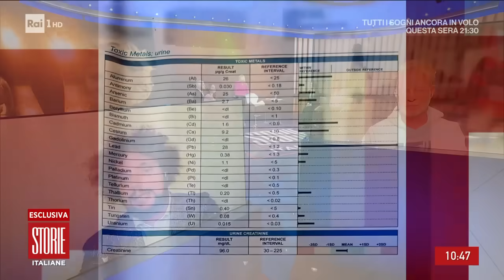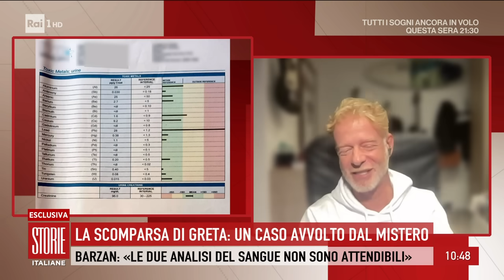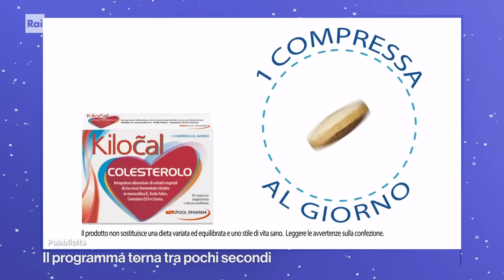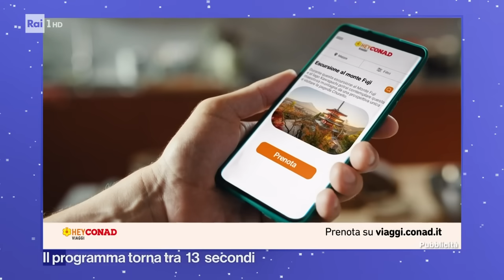Il movente legato al testamento - Storie italiane 06/11/2024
- Forse la scomparsa di Greta è legata ad un movente economico, molte piste conducono al testamento del padre